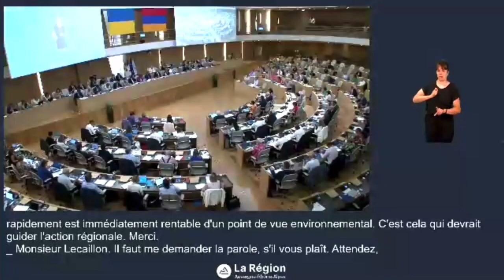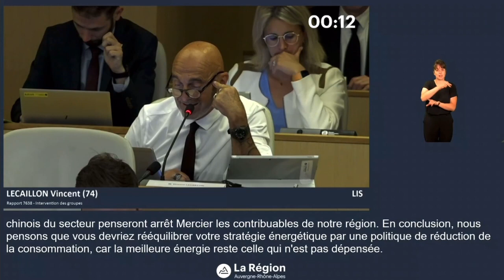PLAN SOLAIRE AUVERGNE RHONE-ALPES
"Nous souhaitons que nos fabricants locaux et français soient mis à contribution plutôt que les producteurs chinois pour la réalisation de ce plan"

Intervention de Vincent LECAILLON